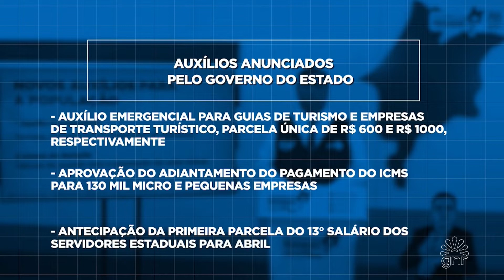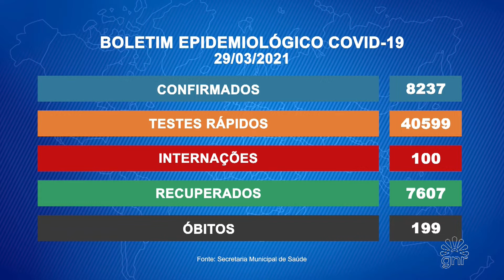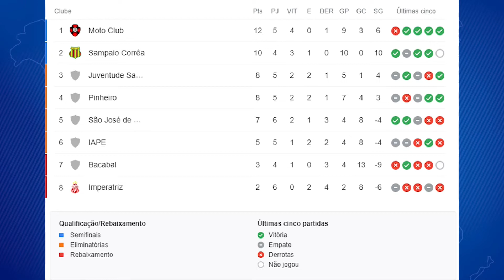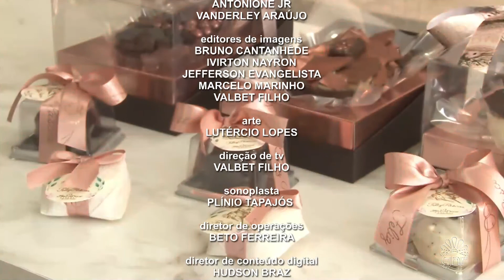JORNAL DA GUANARÉ - 30/03/2021